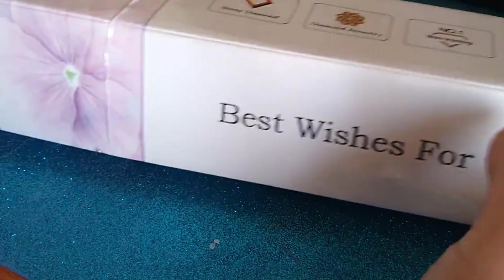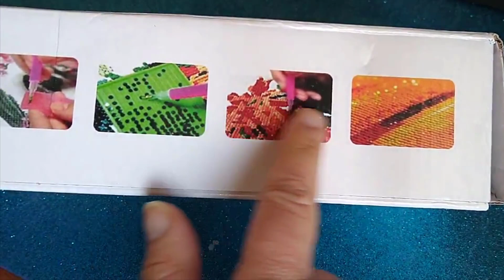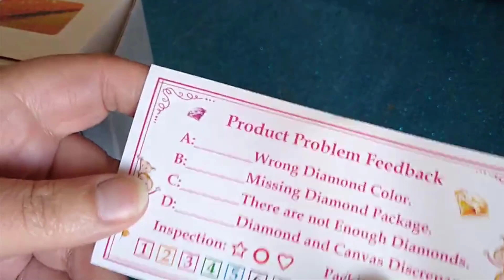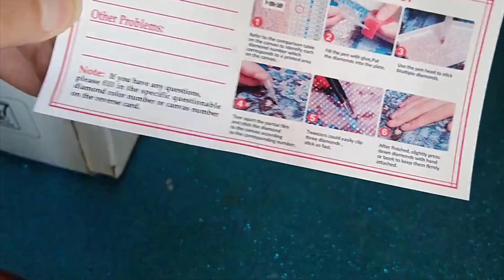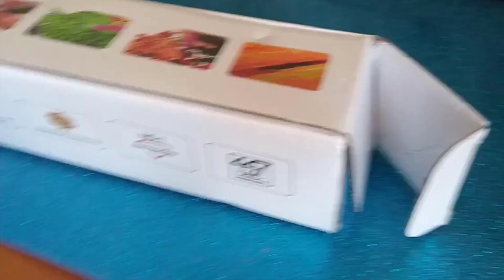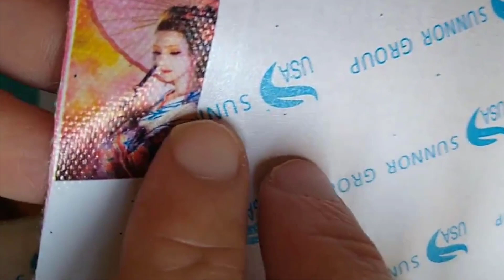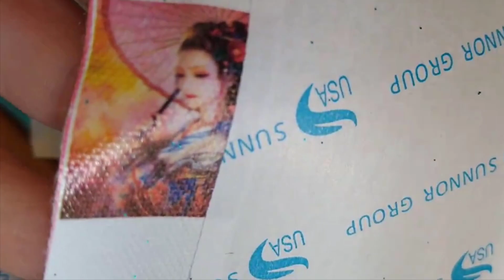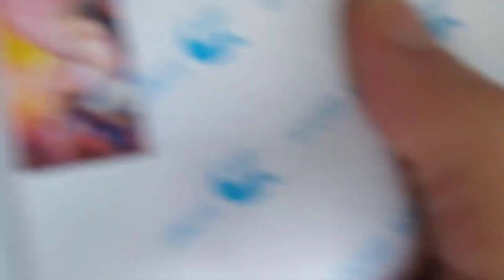🌈✨💕 UNBOXING 💎 VICTORIASMOON uk💕 Punto Diamante 💎✨🌈 Colaboracion 💎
Hola!! Hoy os enseño un bonito kit de punto díamante que me ha llegado de la web VictoriasMoon UK. os dejo abajo el enlace a la tienda , al kit y al boli tan bonito que me han regalado. ✨🎁Tienda 🎁✨ :: Kit Geisha con Sombrilla